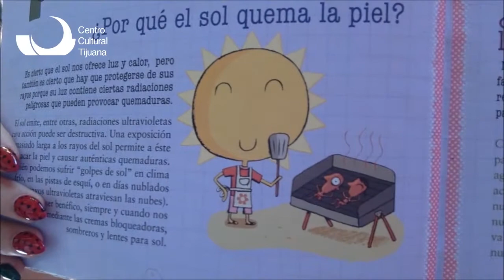Exploradores de libros: Dime por qué sudamos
Buenos días y bienvenidos a la sesión de Exploradores de libros, en esta ocasión Marlen Lizárraga del equipo CECUTi​​​​ nos comparte el libro

Dime por qué sudamos de Alexandra Pastéris.
¡Iniciamos!